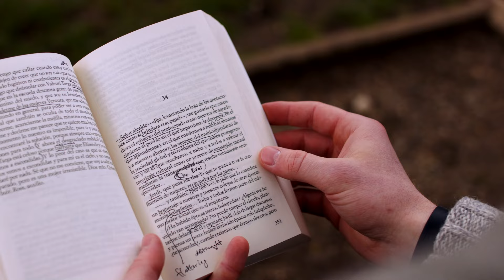Why I Chose Hillsdale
“Professors know you by name; they know your story.”
“It’s a place to work on reordering your soul.”
“I wanted to learn how to be a great leader, to be a great person.”
“I was drawn by the challenge it presented."

Learn why you should choose Hillsdale at Hillsdale.edu